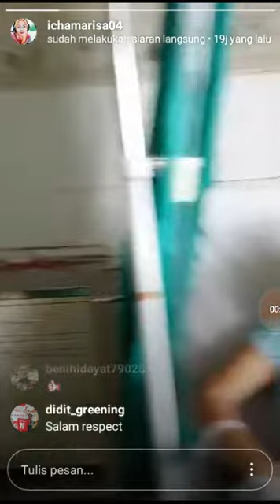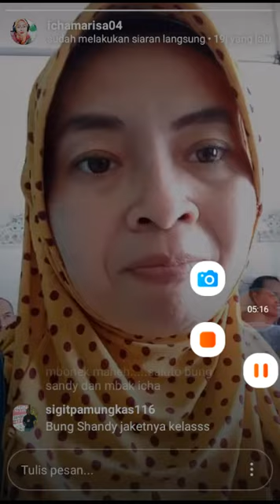Kronologi Cerita dari fans Persebaya Bonita Tiara saat di jenguk Bung Shandy Gibol dan Mbak Icha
Betapa kuatnya dia,
Senyum manisnya dan suara tegarnya menceritakan apa yg dialaminya saat itu,  saat Bung Shandy dan Mbak Icha menjenguk di Rumah sakit dimana dia dirawat.

Ya Dia Tiara Remaja Putri yang sangat Kuat, meskipun satu dari kakinya harus diamputasi karena kecelakaan yang dialami saat akan berangkat mendukung Tim kebanggan dan Kesayangannya Persebaya Surabaya.

Tidak ada kata Mengeluh sakit darinya dan tidak ada pancaran sedih yg terlihat dari matanya, meskipun saat ini dia sedang dirawat di rumah sakit.

Kaki yang dulu buat dia berdiri tegap menetap masadepan , berjalan untuk berangkat ke sekolah dan menuju Tribun stadion serta berlarian untuk bermain bersama teman dan Adiknya kini harus Di Amputasi karna kecelakaan yang dialaminya.

Tetap Kuat dan selalu Semangat untuk melanjutkan kehidupan ini Tiara ,
Kami akan selalu bersamamu, selalu memberikan Support padamu dan akan selalu ada untuk mu.